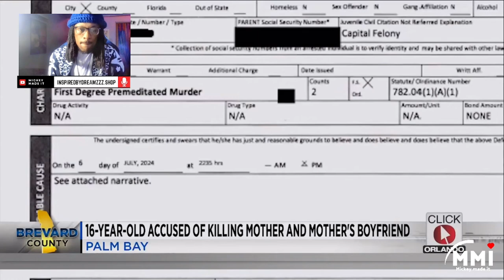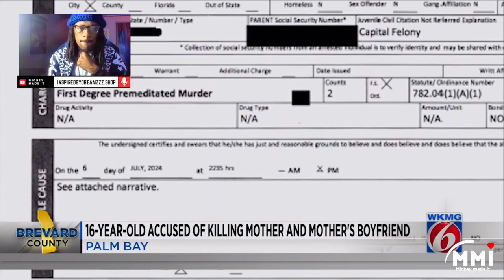Florida Teen Arrested for Tragic Shooting of Mother and Boyfriend | Shocking Reaction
In this reaction video, I discuss the heartbreaking news of a Palm Bay, Florida teen who was arrested for the tragic shooting and killing of his mother and her boyfriend. Join me as I delve into the details of this shocking case, exploring the events that led to this devastating incident.
Florida teen shooting
Palm Bay shooting
Teen arrested for murder
Reaction video
News reaction
Crime news
Shocking news
Family tragedy
Teen crime
Breaking news
YouTube reaction
Crime stories
Tragic events
Reaction channel
Mickey made it reaction